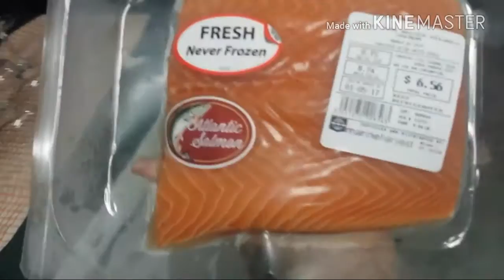THERE'S A TORNADO!!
VLOG#158   today we almost got hit by a tornado